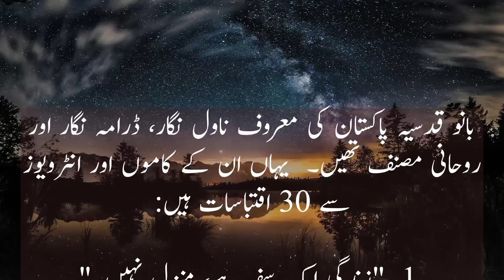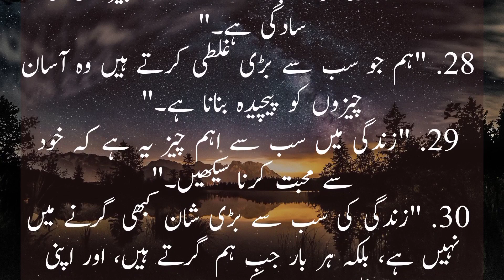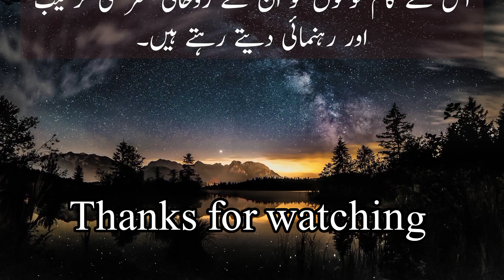Banno Qudisa quotes that will make you think Fatima shahzadi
banno qudsia quotes
banoqudsiaquotes
bano qudsia quotes
afsana quotes,
banoo qudsia quotes, sadquotes, quotes channel, quotes, quotesofbanoqudsia
banoapanquotes, bano qudsia love quotes, sad quotes, bano qudsia best quotes
mantoquotes, banoqudsiaquotesaboutlove, study quotes, bano qudsia quotes about life
bano qudsia quotes in english, bano qudsia quotes about love, bano qudsia quotes about mard
hindi quotes, banoqudsiaquotesaboutaurat